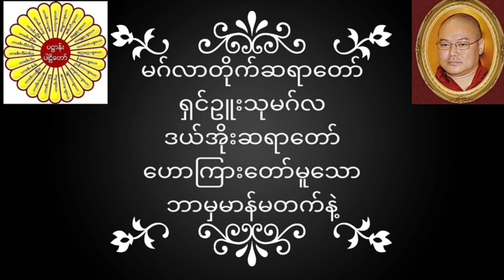မဂ်လာတိုက်ဆရာတော် ရှင်ဥူးသုမဂ်လ(ဒယ်အိုးဆရာတော်) ​​​​​ဟောကြားတော်မူသော ဘာမှမာန်မတက်နဲ့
မဂ်လာတိုက်ဆရာတော် ရှင်ဥူးသုမဂ်လ(ဒယ်အိုးဆရာတော်) ဟောကြားတော်မူသော ဘာမှမာန်မတက်နဲ့ တရားတော်